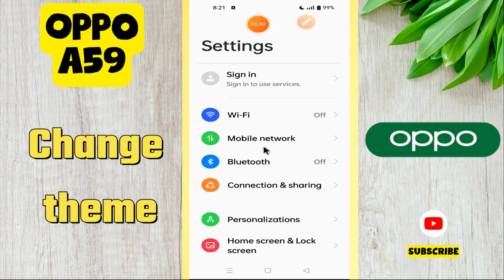Oppo A59 Change Theme, Set New Theme